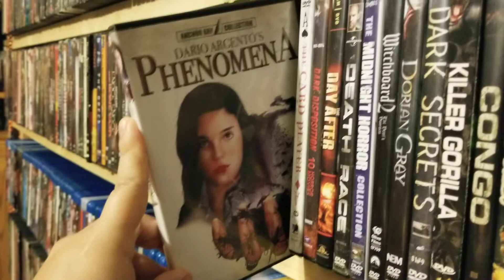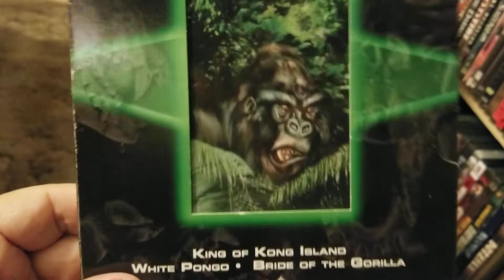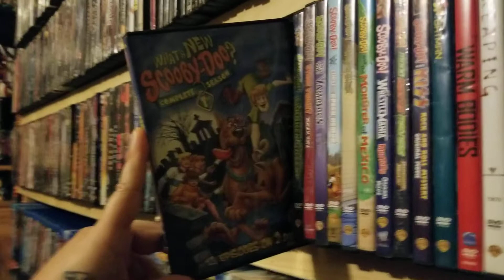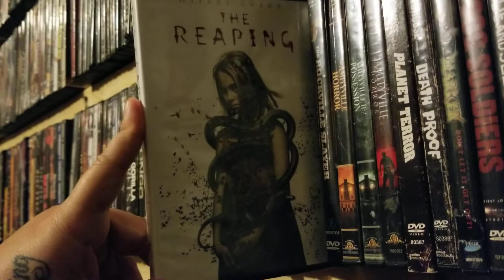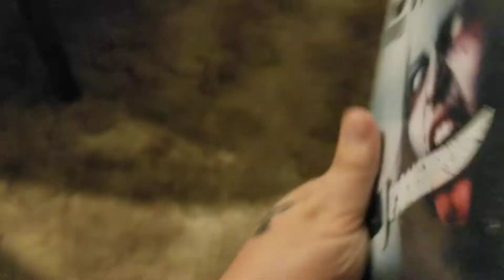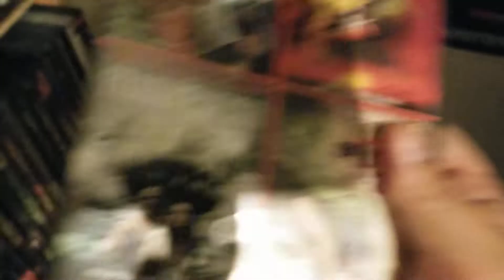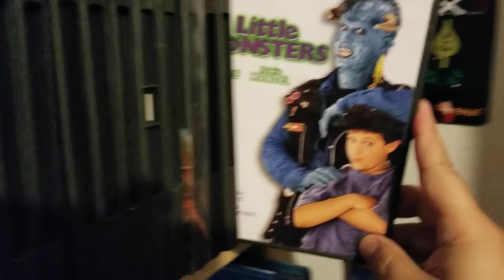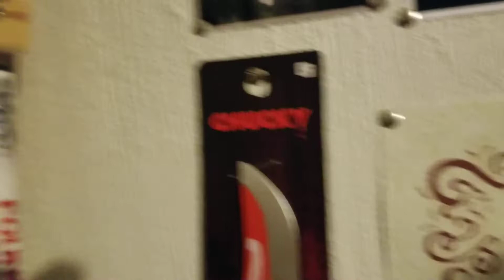DVD Horror 12